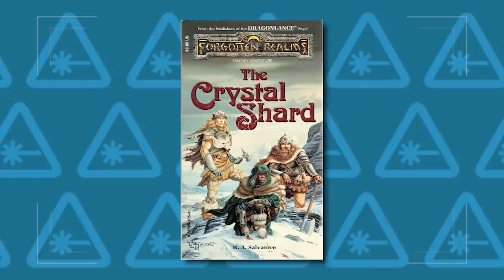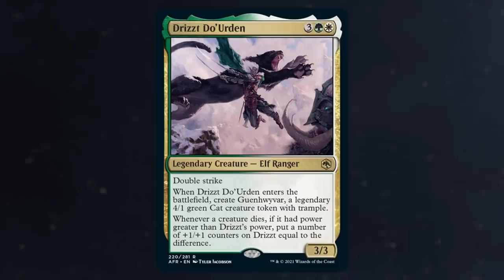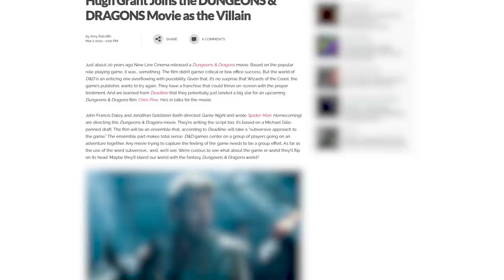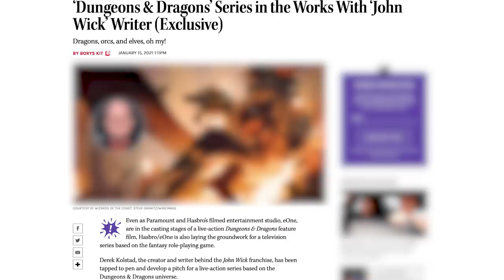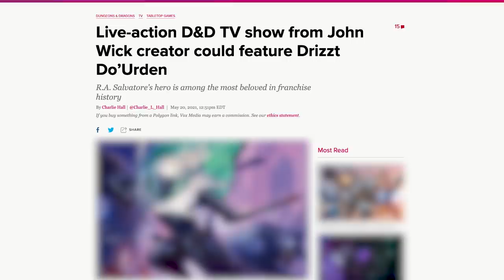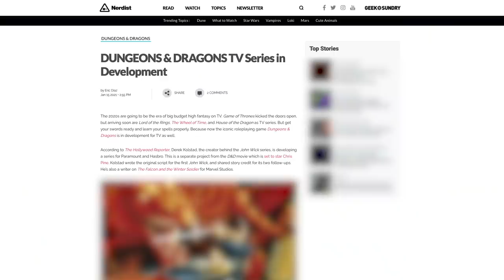Dungeons & Dragons TV Show Could Follow Drizzt Do’Urden (Nerdist News w/ Dan Casey)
Roll for initiative and prepare for adventure, Dungeons and Dragons fans! On Thursday, Wizards of the Coast announced a summer-long celebration of all things Drizzt Do’Urden. In addition to video games, novels, and an animated short narrated by Benedict  Cumberbatch, the announcement also included a live-action TV show in development. Dan breaks down all the details on today’s episode of Nerdist News!